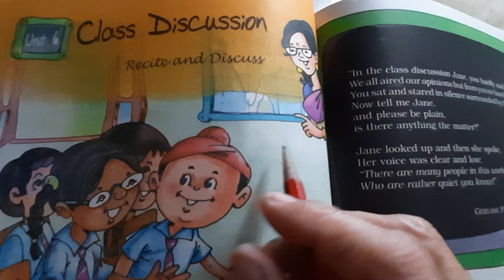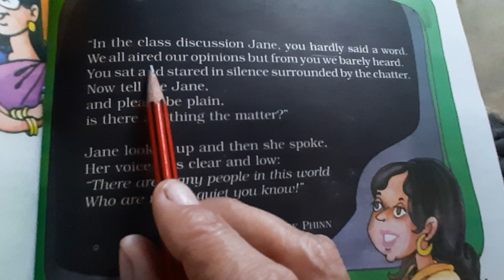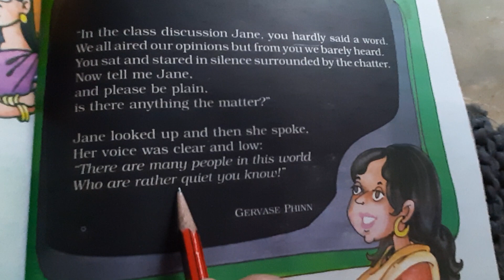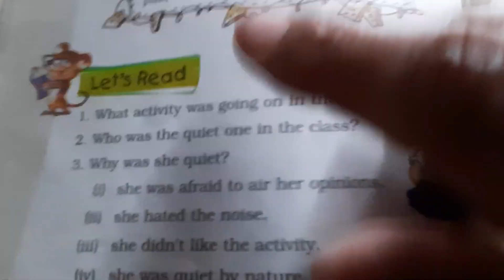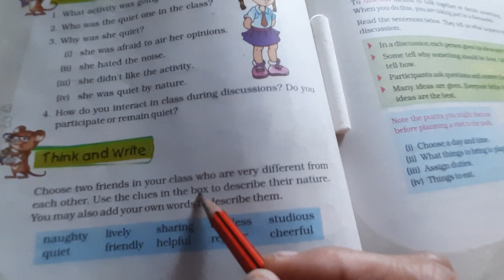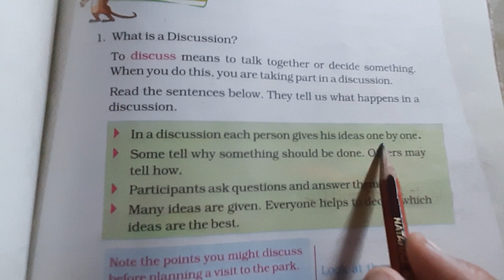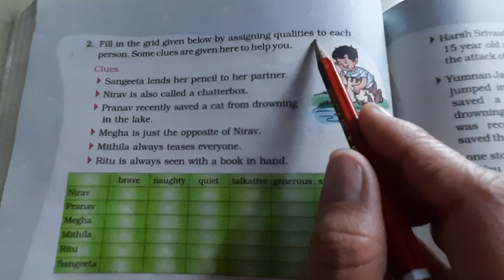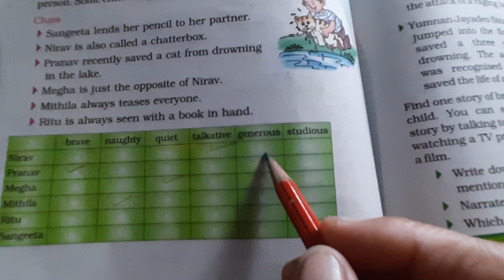Unit 6 Chapter 1 Class Discussion Class 5 English Part 1 by Renu Rathi